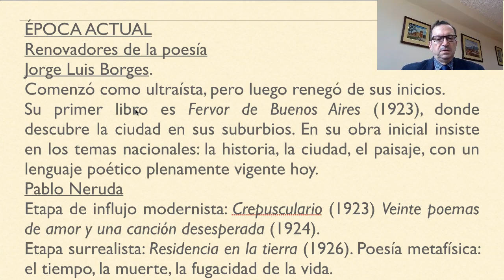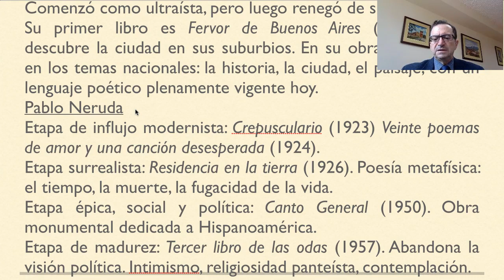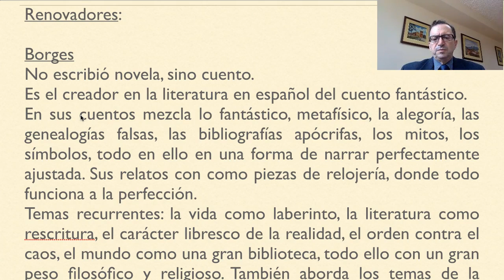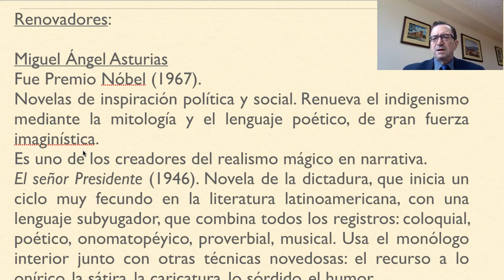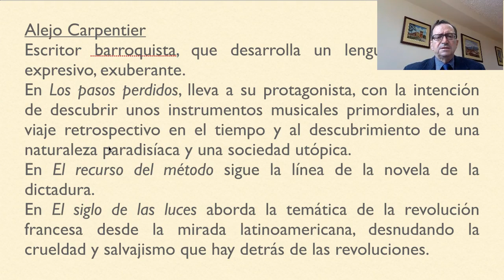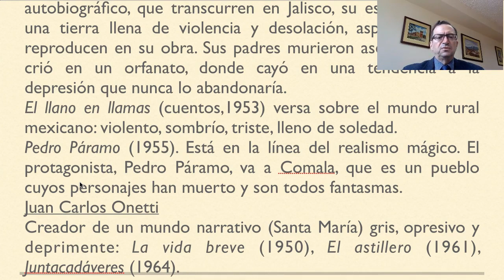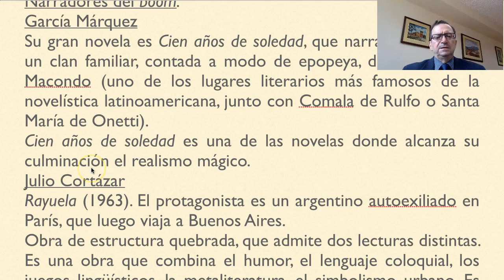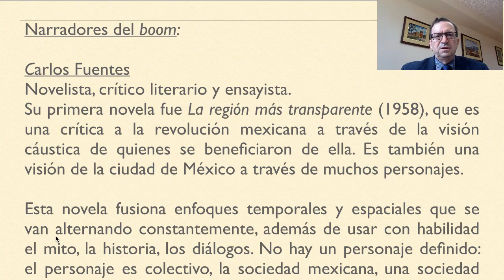UTPL, MICROVIDEOS [(LENGUA Y LITERATURA) (LITERATURA HISPANOAMERICANA)]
Ciencias de la Educación - Lengua y Literatura
Literatura Hispanoamericana
Época actual
Santiago Acosta Aide